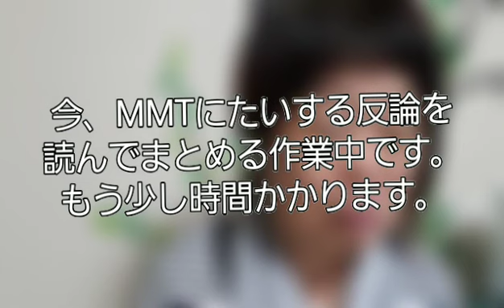ケルトン教授の絶縁宣言から撤回？当事者のコメントがないけど？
前の動画で日本シンポジウムを終えたケルトン教授から、藤井聡教授や三橋貴明氏、自民党のMMT推進派の西田議員安藤議員らと絶縁宣言がされました。
それは撤回？のうわさもあるけど、当事者のコメントがないので直接質問しています。
レイ教授の講演は8月から予定されていたし日本出版もあり予定とおり開かれるようですが。